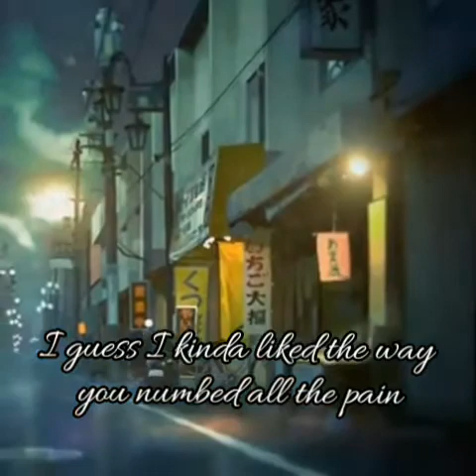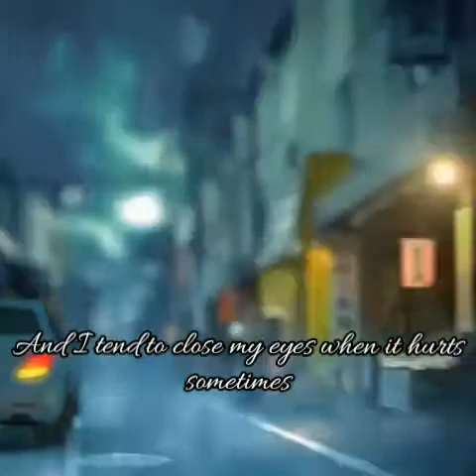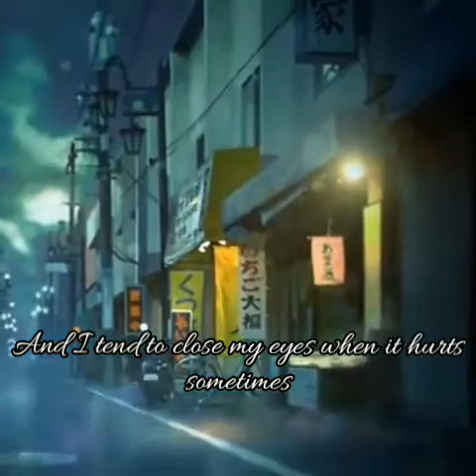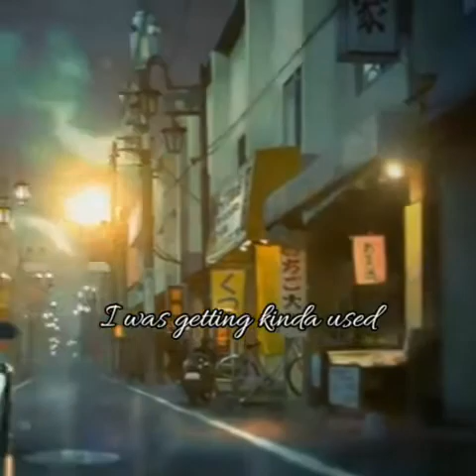Someone you loved - lewis capaldi (cover by brittany maggs)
CategoryMusic

Learn moreListen ad-free with YouTube PremiumSongSomeone You Loved (Live)ArtistLewis CapaldiLicensed to YouTube byUMG (on behalf of Vertigo Berlin); LatinAutor - PeerMusic, Sony ATV Publishing, LatinAutor, LatinAutor - SonyATV, ARESA, CMRRA, SOLAR Music Rights Management, UNIAO BRASILEIRA DE EDITORAS DE MUSICA - UBEM, BMI - Broadcast Music Inc., ASCAP, Abramus Digital, BMG Rights Management, and 8 Music Rights Societies